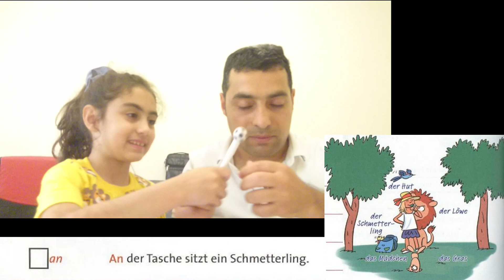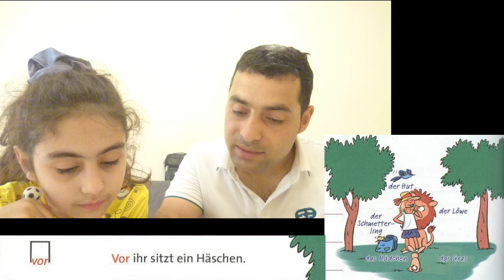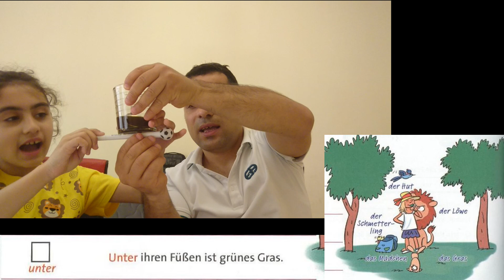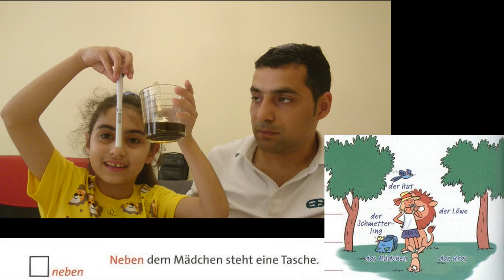Wechselpräpositionen im Dativ - A2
alman dili